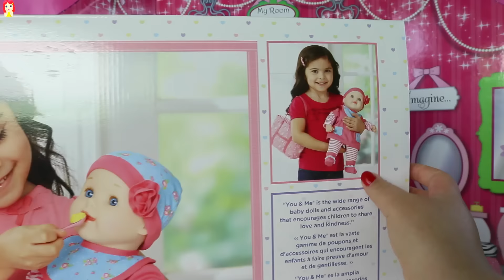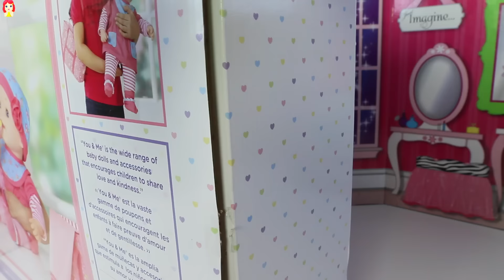Muñeca You & Me Camila con 25 Accessorios para Bebé|Mundo de Juguetes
Hola amiguitos les presento a mi nueva bebe ella se llama Camila y es de You & Me, Camila viene en una caja gigante llena de accesorios para bebes de juguetes especialmente para ella tenemos una pañalera, biberones y botellas, comidita, un plato con comida, shampoo y conditiones para bañarla, un babero, una cobijita, una toallita para limpiarla y talco, un chupon clinez y tiallitas mojadas para bebes, cubos para enseñarle las letras y mcuhas cositas mas.

FELIZ NAVIDAD LOS QUIERO MUCHO

LOS JUGUETES Y REGALOS PARA NAVIDAD QUE PEDRI A SANTA AL NIÑO DIOS O A TUS PADRES